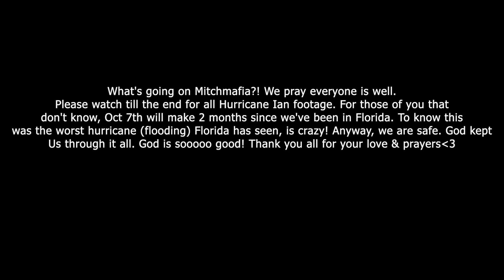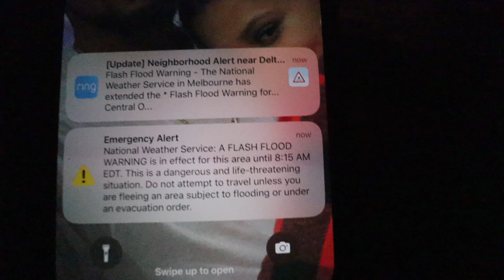Our First Hurricane In Florida | Hurricane Ian (We only been in Florida for 2 months)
What's going on Mitchmafiaaaa!!

Still cant believe we've only been in Florida for almost 2 months and we got hit with this big hurricane. We truly thank God because it could've been so much worst. Yes there is major flooding but we still have power, water, food, and family! God is so good!! We kept a positive attitude the whole entire time. This is all new to us and it was scary and still is scary but we still kept positive. Thank you everyone who reached out and been praying for us. We made it through hurricane Ian Y'all. Our hearts goes out to the people & families who lost their lives & we're praying for the people who were truly affected 💔

Thank you all so much for watching! we love y'all!

Want to see us do challenges or pranks? Let us know which challenge or prank you would like to see.

Cici's Amazon Storefront

Loving the music were using ?